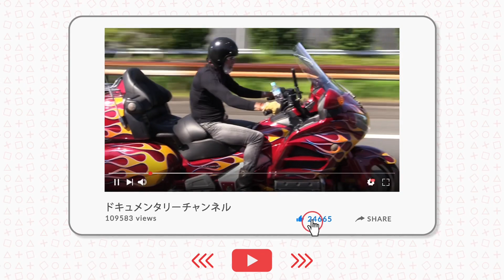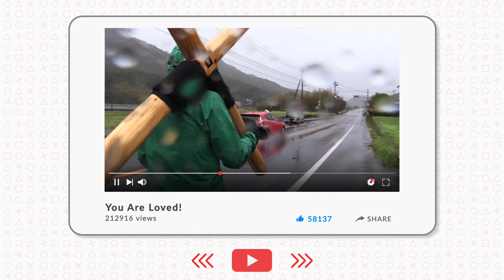アーサーホーランド 日本縦断バイクアクロス 2022/9/1